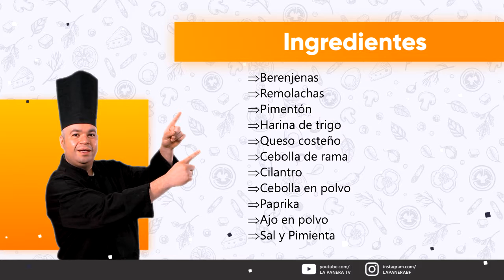La Panera - Chips de berenjena con ensalada de remolacha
Chips de Berenjena con Ensalada de Remolacha